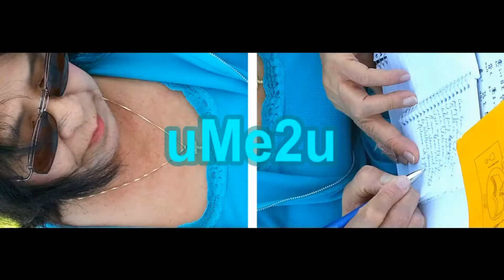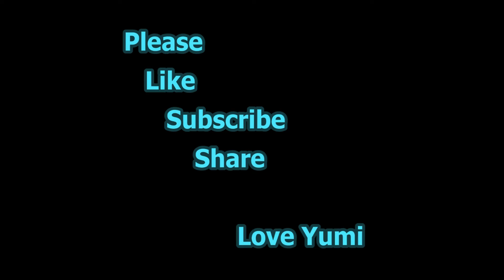TENDER SUNSHINE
Thoughts and Reflection While Walking. Enjoying the Sunny Calm between Rainstorms.